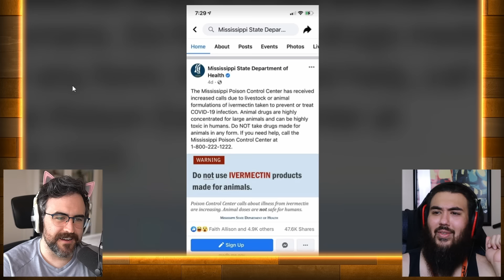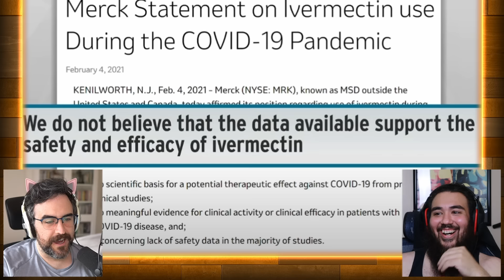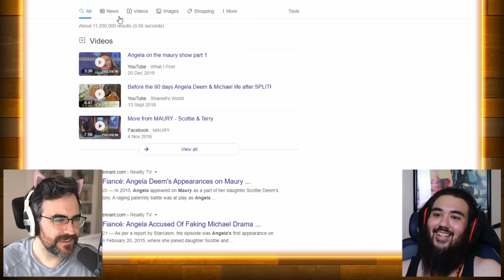Angela Is The Nastiest Woman Ever On 90 Day Fiance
Watching TLC 90 Day Fiance with Angela who, in my opinion, is the nastiest woman to ever be on 90 Day Fiance. And Big Ed is the nastiest guy. She blows up on the tell all like everyone knew she would and shows off more than we want to see of her new body.